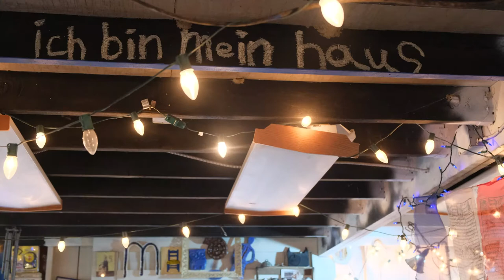In the Studio with Christopher Brumfield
Memory has always played a significant role in sculptor Christopher Brumfield’s work. Most recently, his work has focused on dislocation, having his own notions about permanence altered over the past decade. His earliest sculptures sought to give physicality to childhood memories, which over time evolved into separate current focuses.

Brumfield says of his Feb 2020 BRG exhibition: “'Blues in der Nacht,' is about people and their relationship to language, objects, and the inner signifiers we attach to words and objects. Philosophy often wonders where the words are before we say them, I wonder where the sculptures are before I make them, because often I recognize them when they come out.  My sculptures are like phrases or thoughts or ideas that I struggle with.  In my sculpture currently I am making objects out of clay, finding objects in the material world, transforming their surfaces, and combining the two.”